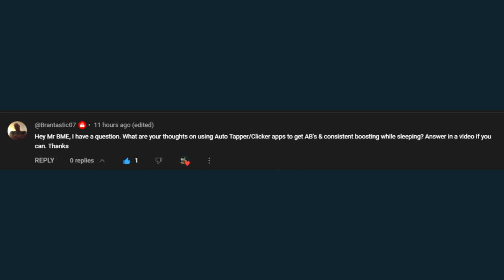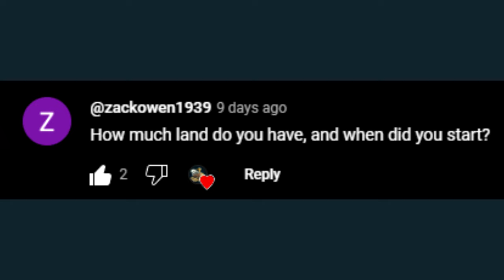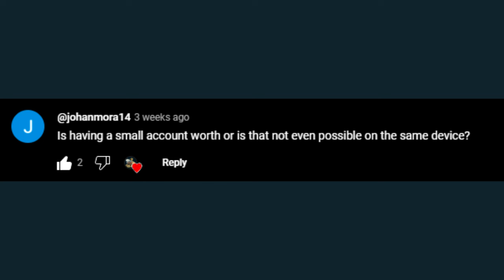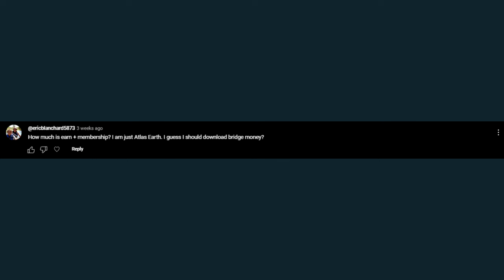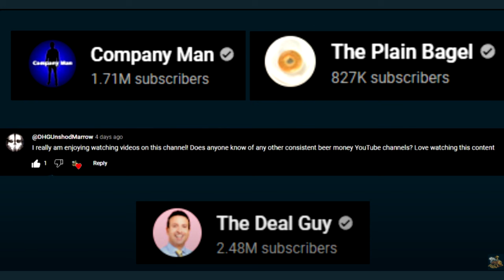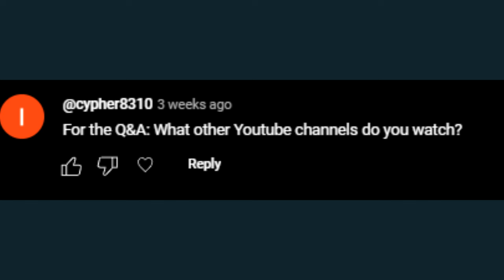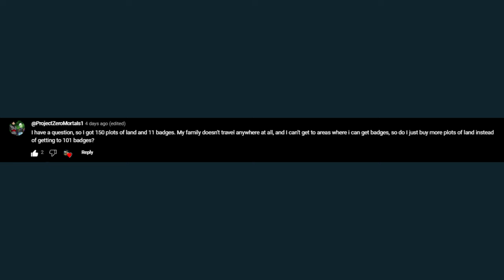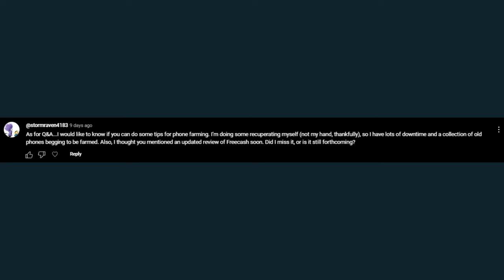Beer Money Engine's 2024 Halftime Q&A! (Atlas Earth, Bridge Money, Youtube, Upland)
0:00 Intro
0:48 Autoclickers
1:32 Cryptoluigi
2:06 Explorer Club Worth It?
2:53 Atlas Earth Status
3:18 Atlas Earth Traveling to Canada or Australia
3:35 Are Small Accounts Worth It?
4:28 Furthest I've Gone for a Badge
6:06 Bridge Earn+ Membership Cost
7:06 Caden
7:40 Other Youtube Channels
10:16 Upland
11:23 No Travel No Badge
11:58 Phone Farming?
13:10 Outro